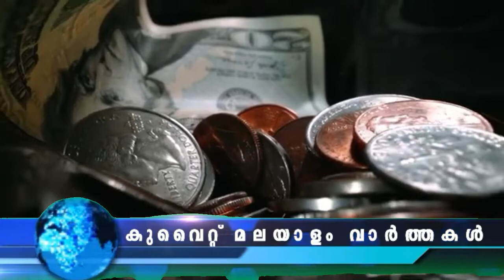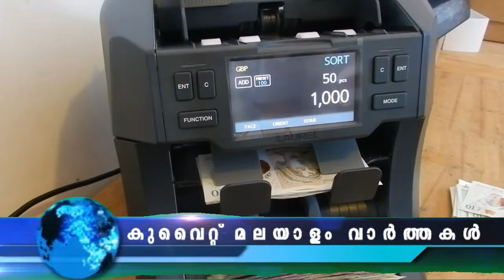കുവൈറ്റ് വാർത്തകൾ | 27 July 2022 | Kuwait News Malayalam